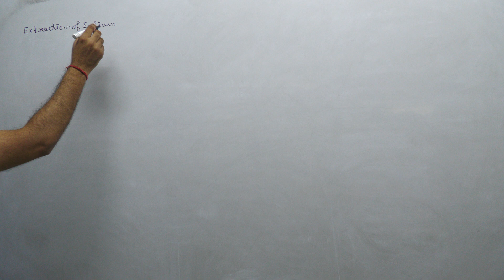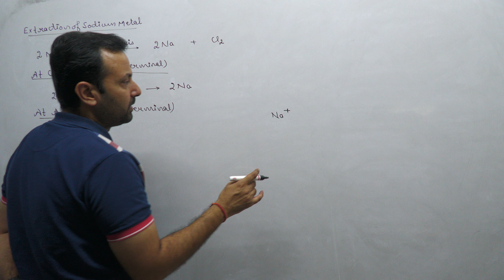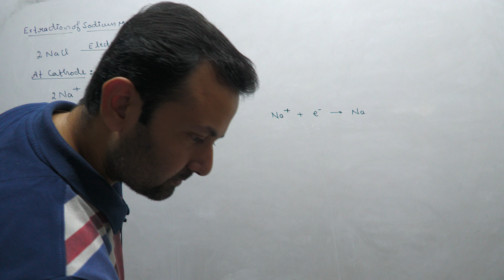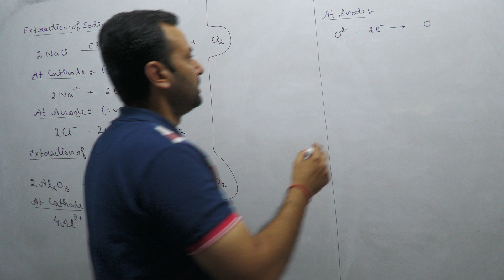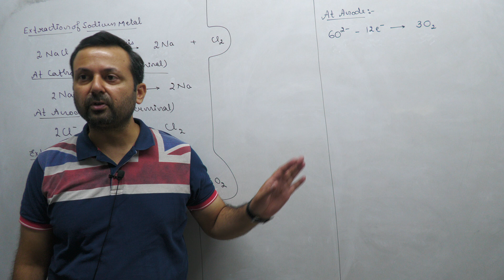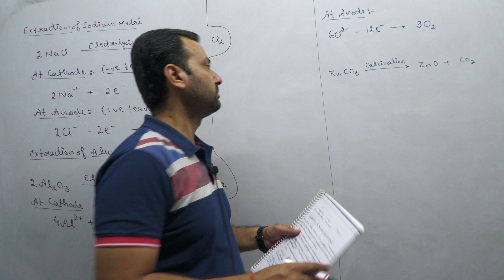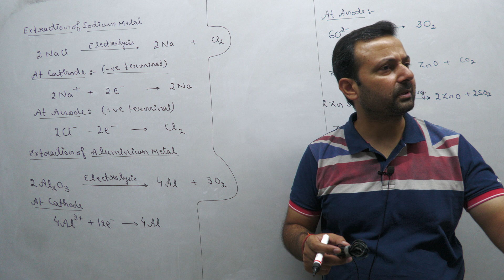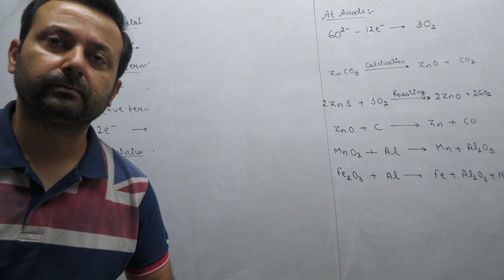Class XB Chemistry 3rd Oct, 23 (Metals and Non Metals)